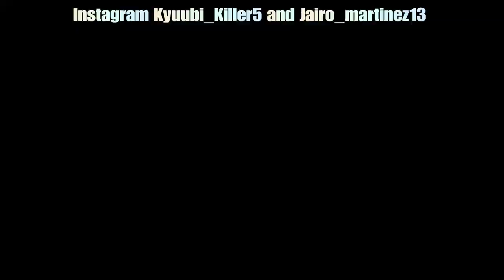Black ops 4 New ICR Camo Trailer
Instagram Kyuubi_Killer5 and Jairo _martinez13